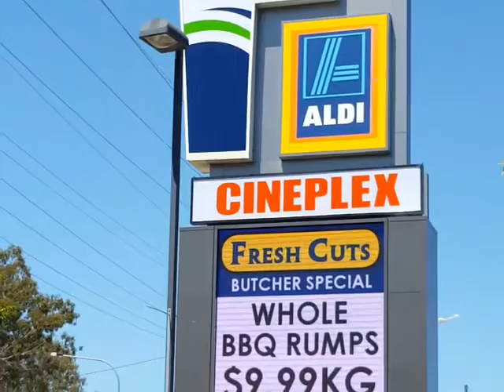SS Signs - Double Sided LED Pylon Build [Victoria Point Lakeside]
SS Signs built and installed a double sided LED screen for Lakeside Victoria Point Shopping Centre Pylon in Queensland, Australia.